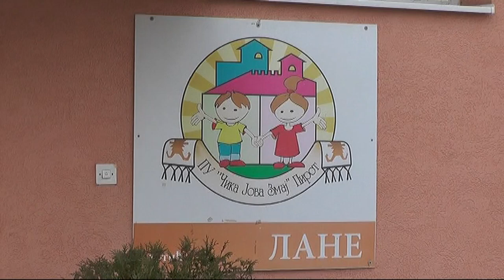PU “ČIKA JOVA ZMAJ” SPREMNA ZA NOVU RADNU GODINU